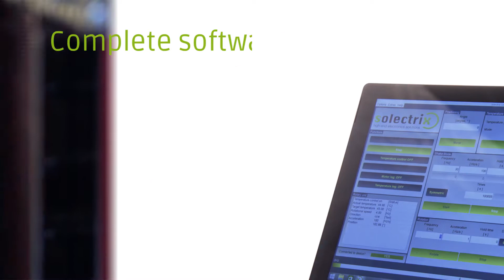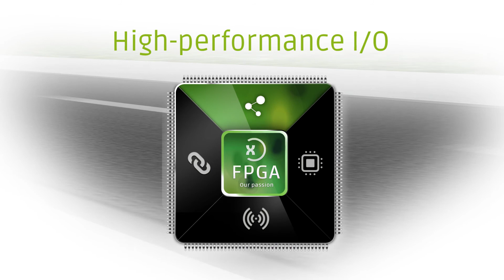Solectrix GmbH - high-end electronics solutions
Introducing Solectrix GmbH from Nürnberg, Germany

With a team of qualified and specialized engineers and technicians, Solectrix considers itself an innovator and independent service provider in the development of high-end electronics solutions.